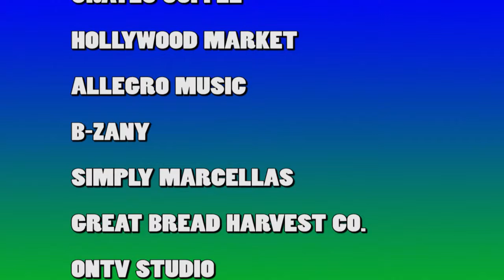ONTV'S 5th Annual 5 or 5 Food Drive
ONTV will be LIVE on-air all day, Saturday, February 7th from 10 am to 4 pm, raising food and money for the Orion/Oxford Fish Food Pantry. Stop on by and check out the LIVE entertainment and fabulous raffle prizes! BUT... don't forget to bring in either 5 food items or 5 dollars!

Last year thanks to the help of our wonderful community we were able to raise nearly 5,000 lbs. of food! Our goal this year is to reach 8,000 lbs... and with your help we know we can get there!